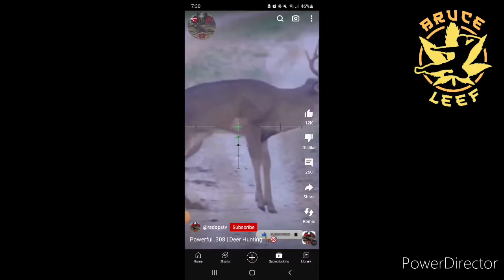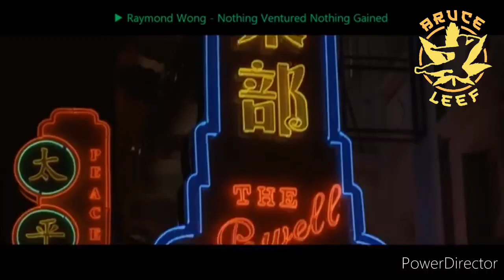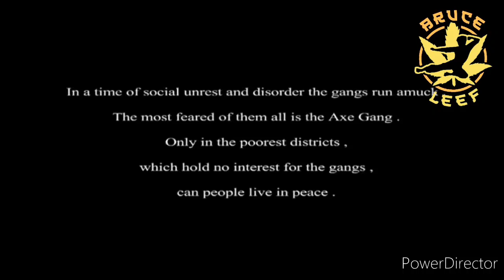bag of nails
another raw version
not mixed or Mastered

raise ya hammers & axes 🔨  🪓